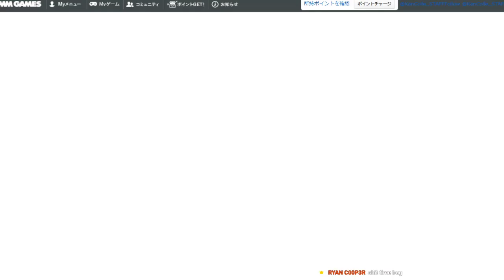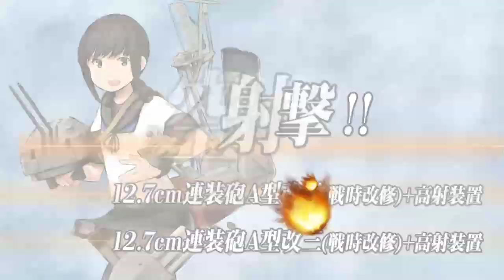Kancolle Fall Event 2019 (E4 Easy Mode)